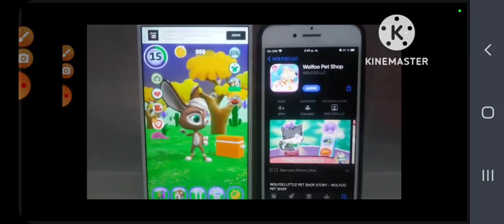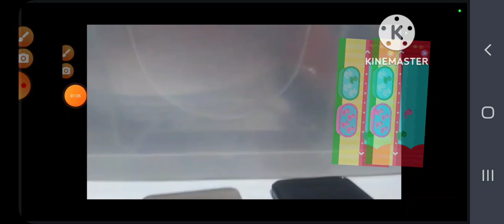26 de noviembre de 2022